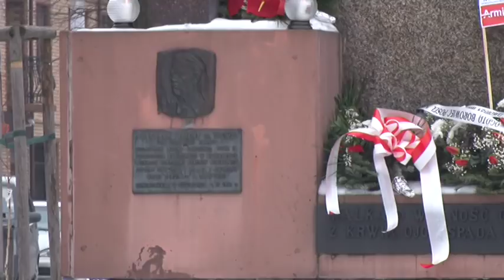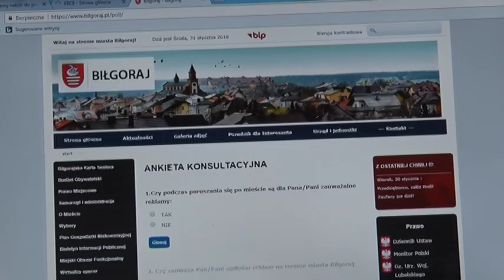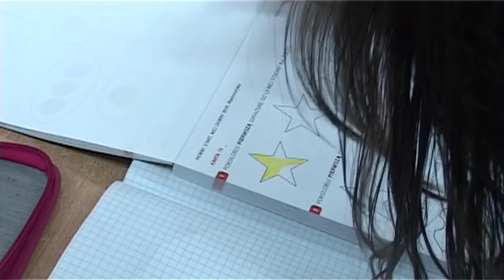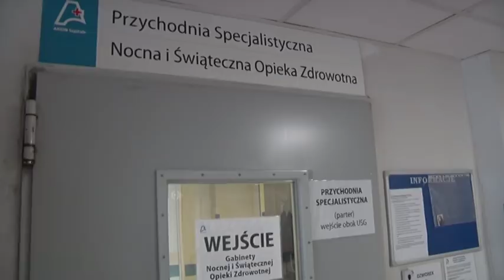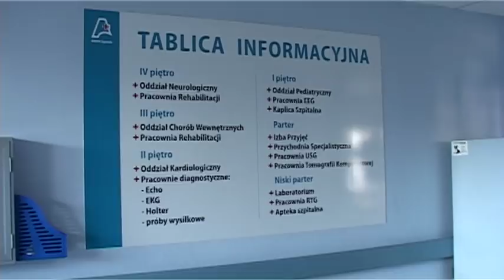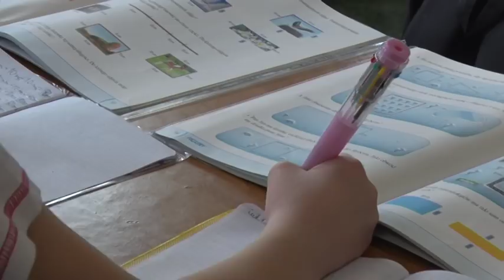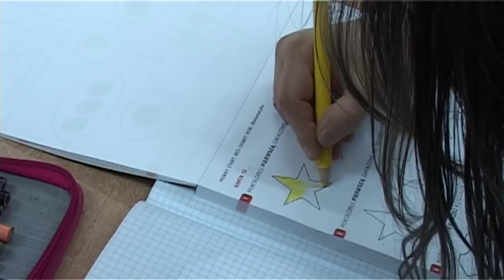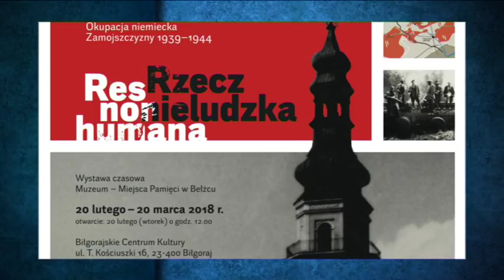Wieści Biłgorajskie 17 02 2018